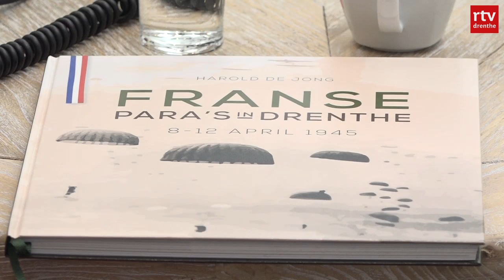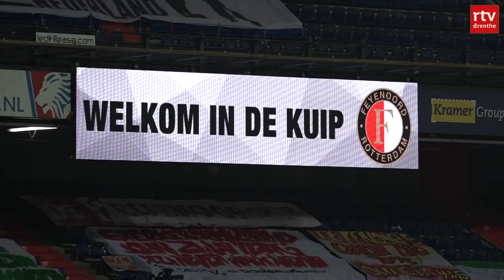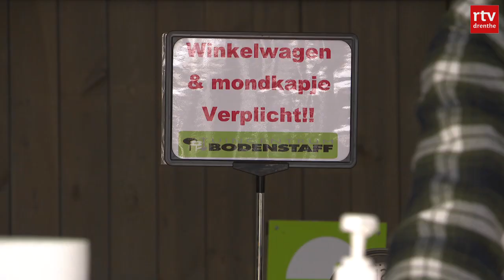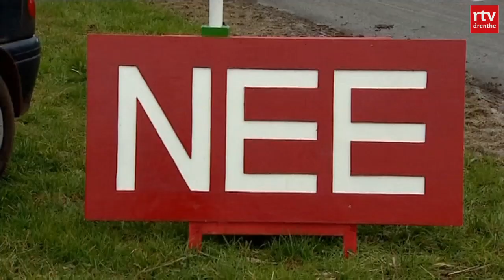Heftig ongeluk in Hoogeveen & Harald de Jong wint geschiedenisprijs | Drenthe Nu 21 maart 2021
Een 27-jarige inwoner van Hoogeveen is aangehouden voor het veroorzaken van een ernstig ongeluk in zijn woonplaats. Schrijver Harald de Jong wint de geschiedenisprijs van de Drents Historische Vereniging. Op de hoogte blijven van het Drentse nieuws?

In deze uitzending:
00:00 - Intro
00:17 - Ongeluk Hoogeveen
00:45 - Harald de Jong wint
01:53 - Vakantieplek inspectie
03:50 - FC Emmen pakt een punt tegen Feyenoord
06:28 - De Week van Drenthe
09:28 - Het weer